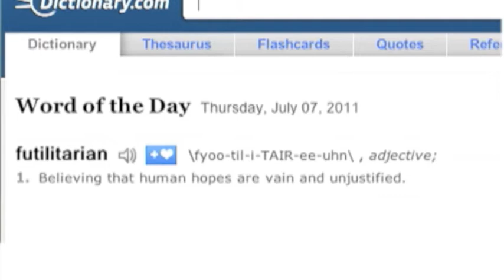Random News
Watch and enjoy this random clip!!! and Don't forget to have a random day!!!